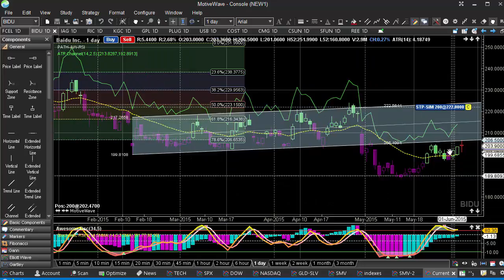Financial Crisis Know The Right Stocks To Buy